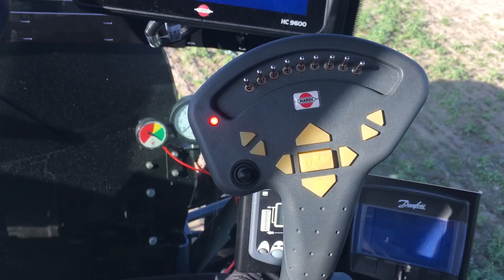2500 hektarów, trzecia taka maszyna w Chodowie. Wiatr 8 m/s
Przedsiębiorstwo Bovinas w Chodowie, województwo wielkopolskie, 2500 hektarów upraw. Zapraszamy na portal